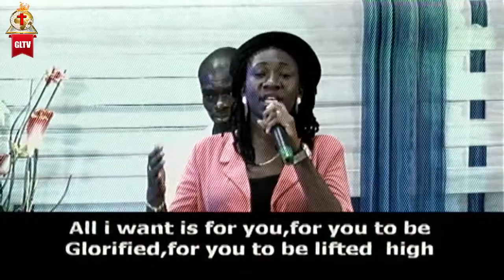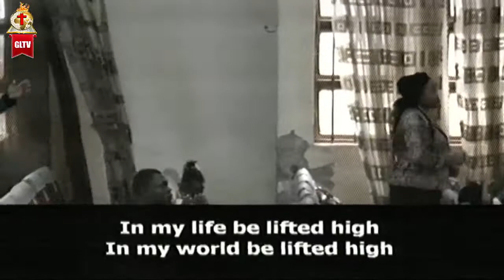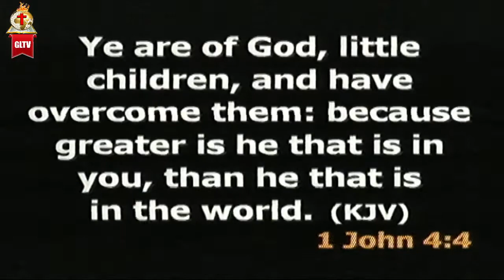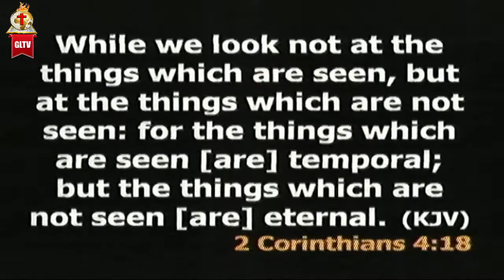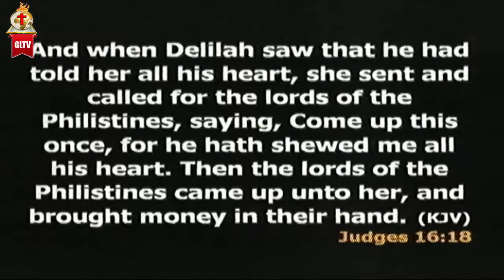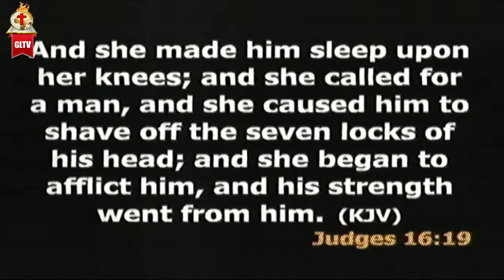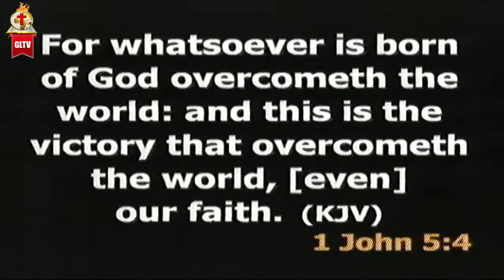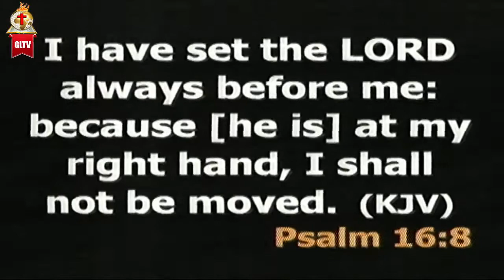Gospel Light Redemption Church. Sunday Worship Service. 18th April, 2021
Ministering: Rev. Dr. Isaac Oriakhi
Message: Unique Things About Believers